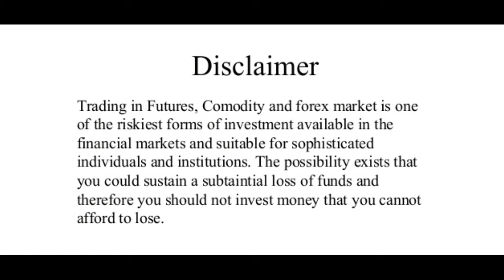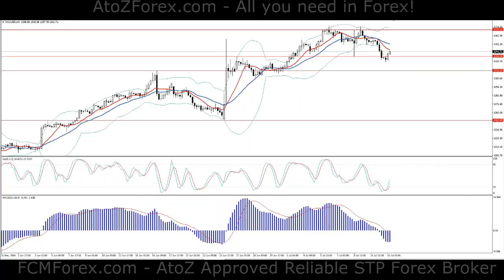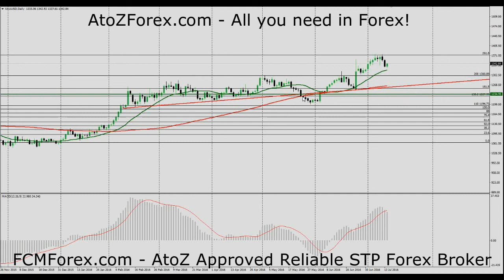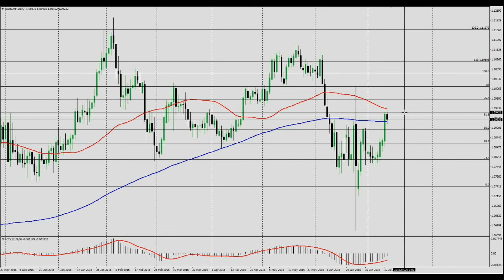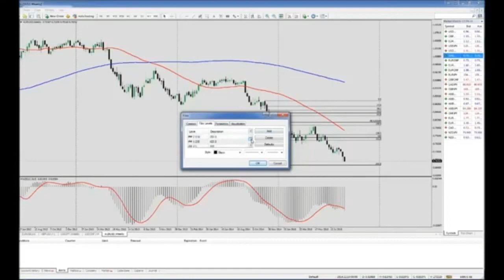July - BoE Stimulus and Forex market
Two of AtoZ Forex professional traders discussing BoE Stimilus and Forex market.